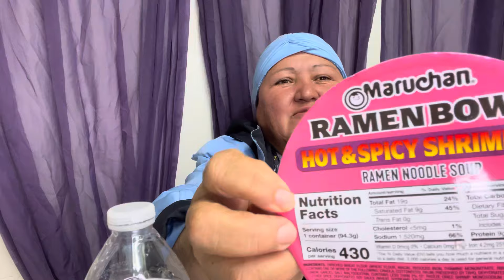Ramen 🍜 noodles una istoria verdadera de onestidad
Amigos una historia verdadera de inestidad